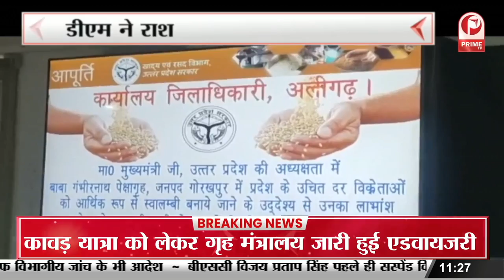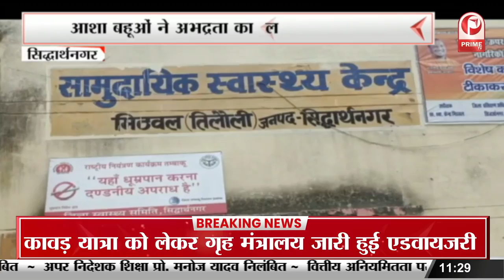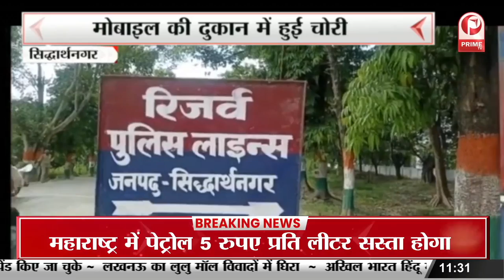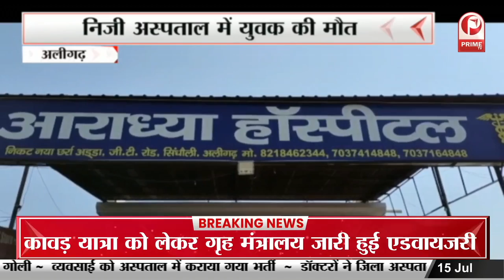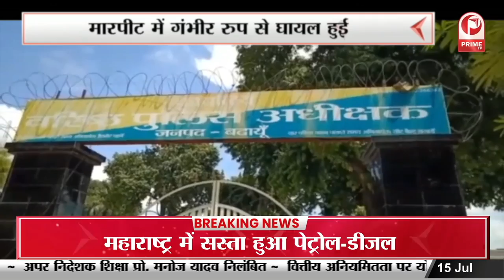उत्तर के बाद अब दक्षिण भारत को साधने में जुटी भाजपा || Prime Tv